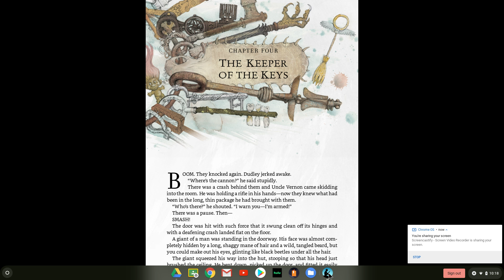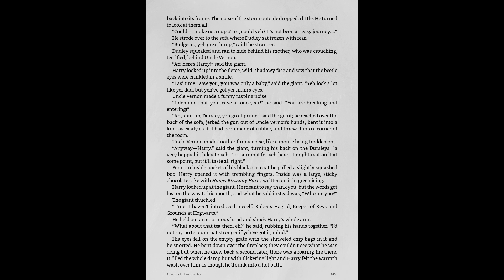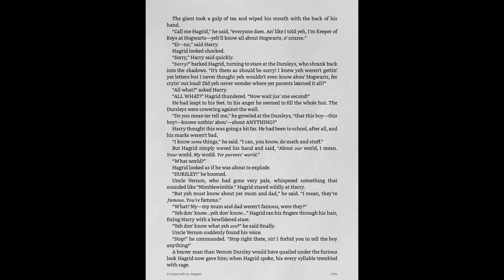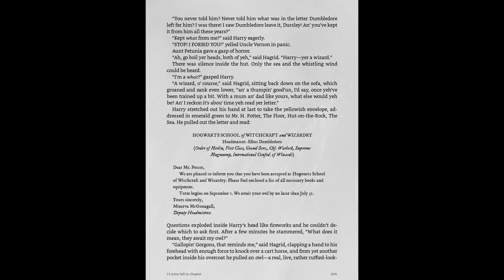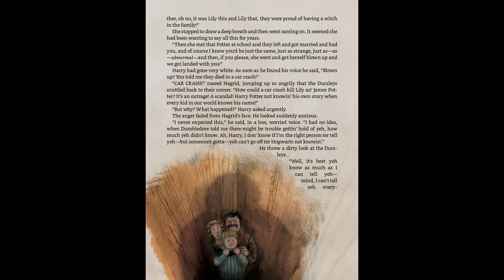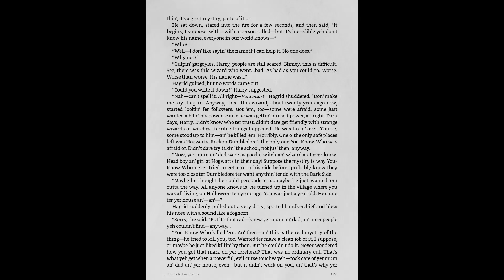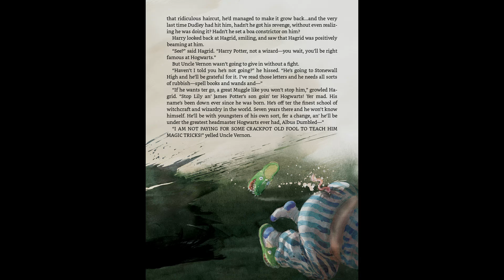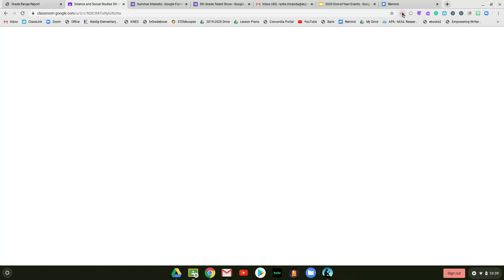Chapter 4: Harry Potter and the Sorcerer's Stone (Illustrated)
Harry Potter and the Sorcerer's Stone (Illustrated): Chapter 4
Written by J.K. Rowling
Illustrated by Jim Kay